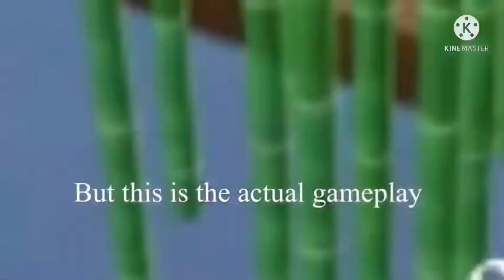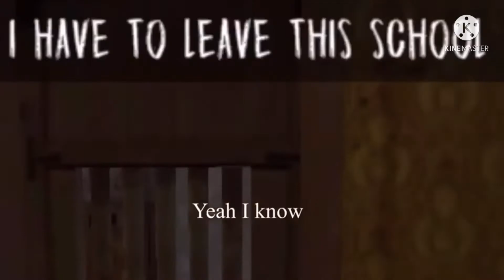Best Games On Roblox With Friends: every episode so far!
Here’s so far every episode of BGORWF, Enjoy it or die lolol